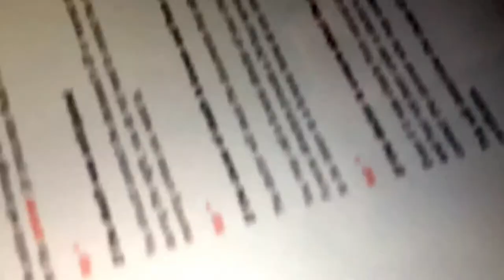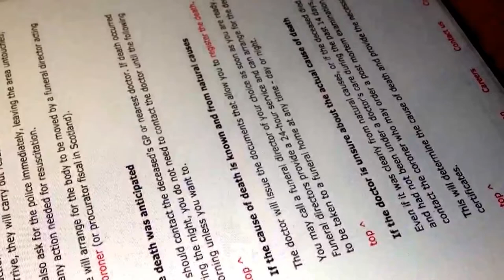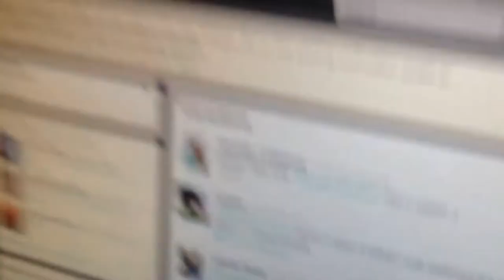VLOG #2 - CHILLING AT ASHLEIGHS, MAKE-OVERS, SISTER, ONE DIRECTION & BIRTHDAY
Videos I took over the last couple of weeks.
NO COPYRIGHT ON ANY SONGS I HAVE USED.